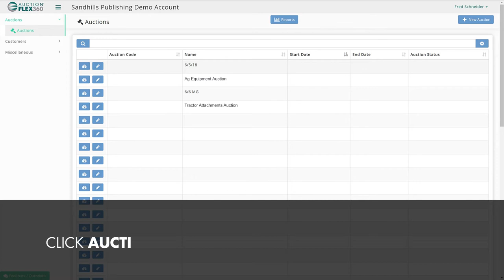Auction Flex 360 Pro Tip - How To Upload To HiBid.com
Check out this how- to-video on instructions to upload your auction to HiBid.com using Auction Flex 360

The HiBid.com auction platform is seamlessly integrated with Auction Flex to let sellers easily upload auction catalogs online and immediately take advantage of Auction Flex features.